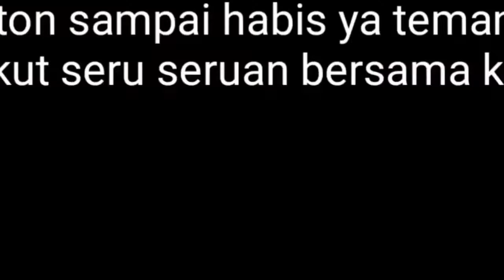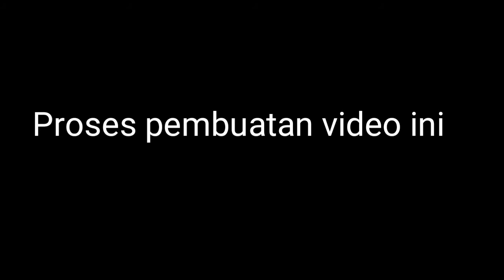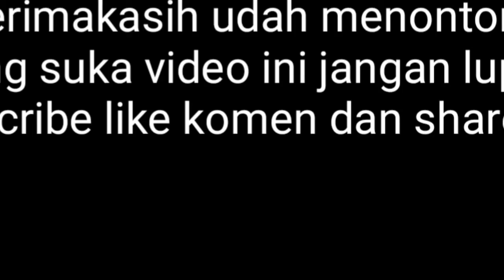Si Oting episode 1 Indahnya berbagi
roblox, brookhaven, aqicahen gaming,
indahnya berbagi